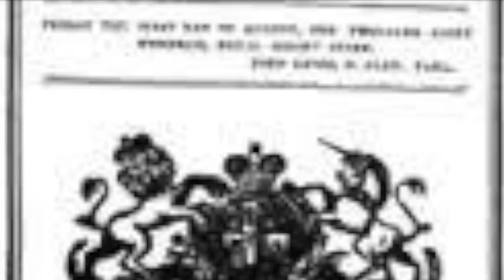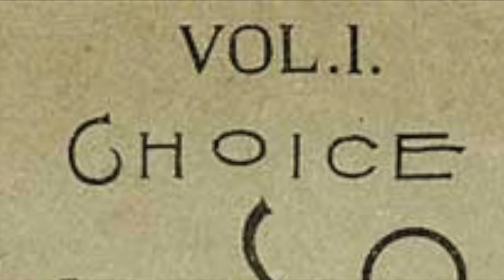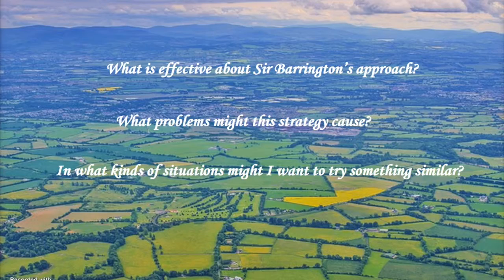Sir Jonah Barrington 2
Quick intro to the cultural context of Sir Jonah Barrington's personal essays. Journal writing prompt for students